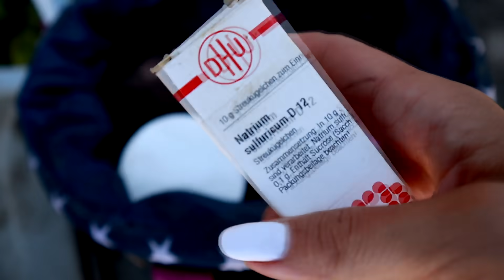Meine HALFTER & TRENSEN 🌻 | A&G HorseDiary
In diesem Vlog hab ich euch den Tag über etwas mitgenommen und euch meine ganzen Halfter und Trensen gezeigt 🤗

Ich wünsch euch ganz viel Spaß beim Video ♥️

Vielen Dank an jeden Einzelnen von euch fürs Zuschauen!! Eure Unterstützung bedeutet mir so viel! 🙏🏻

xoxo Anna 💗

Meine Kamera: Canon EOS M50
Meine Kamera bei Ausritten: GoPro Hero 7 Black

FAQ:
Welche Rasse ist Geronimo? Er ist ein Criollo Mestizo
Wie alt bist du und wie alt ist Geronimo? Ich bin 26 und Geronimo ist 22
Mit welchem Programm bearbeitest du? Sony Vegas 15